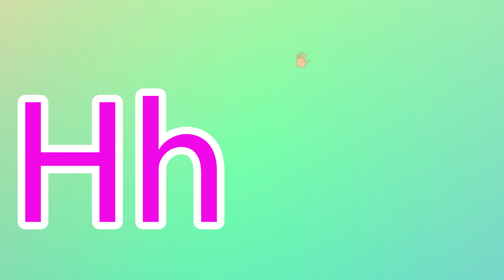Phonics Song for Toddlers A for Apple Phonics Sounds of Alphabet A to Z ABC Phonic Song |#1100